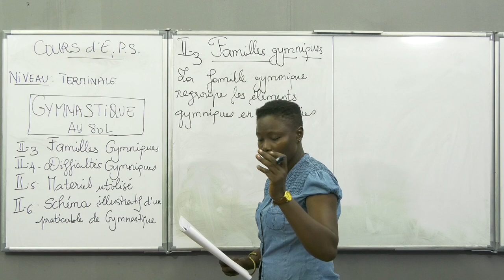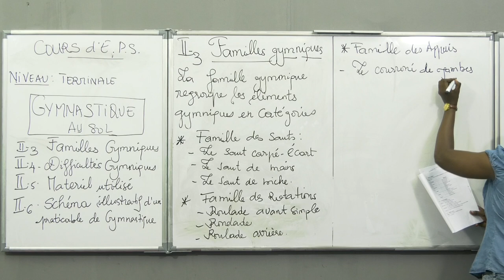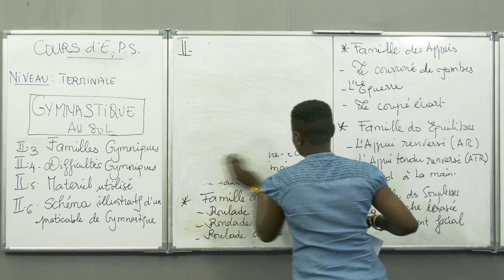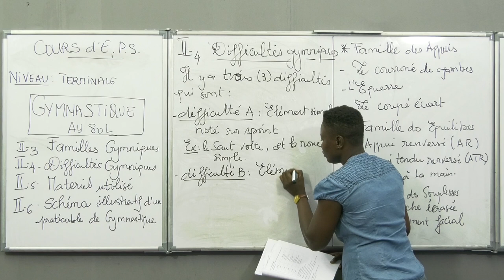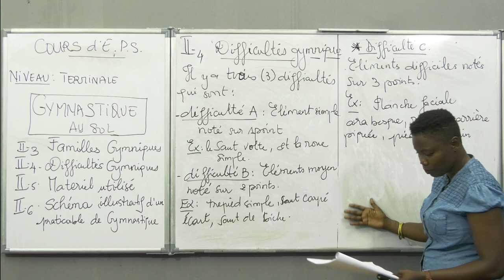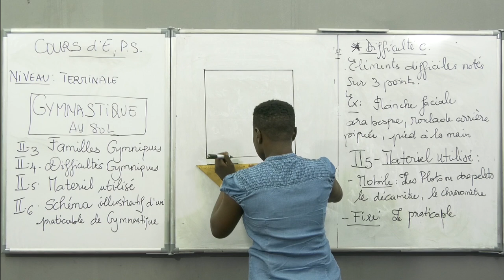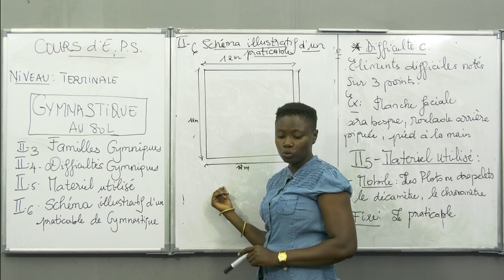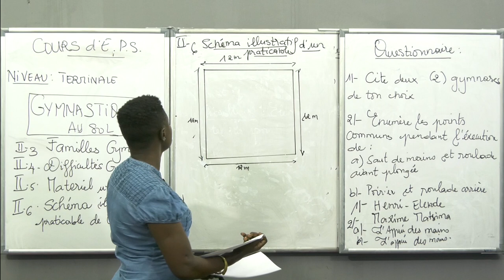Cours d'EPS - Gymnastique au Sol (E.P.S) - Niveau Terminale